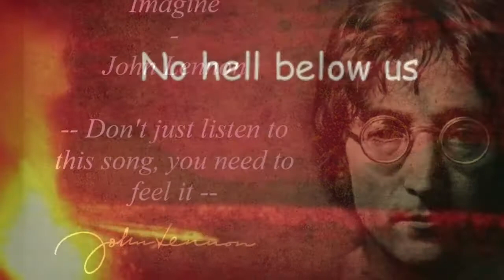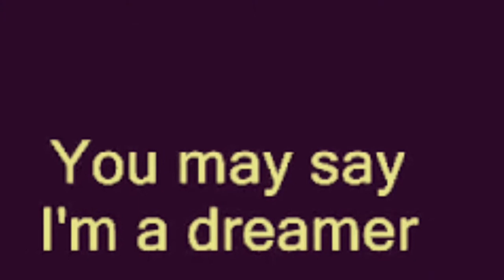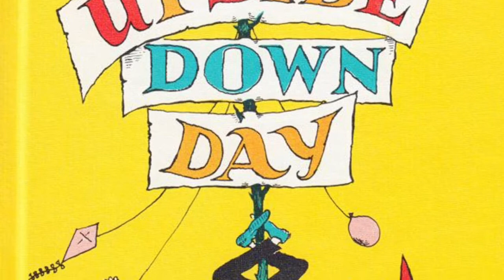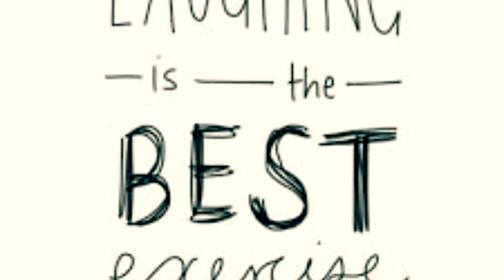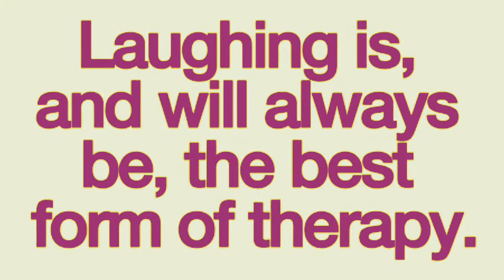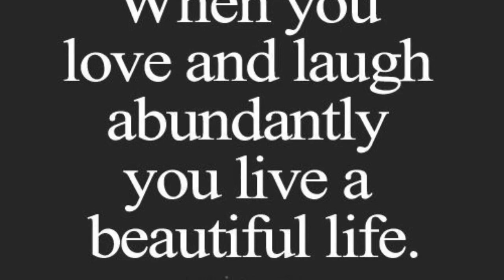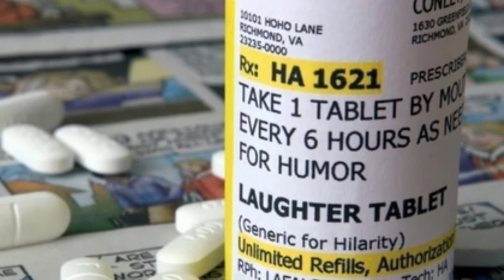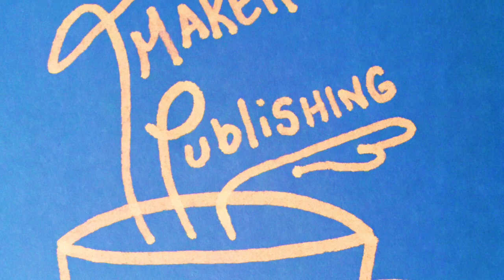CCA ~ The Payphone Edition